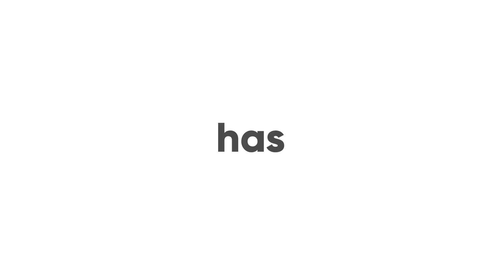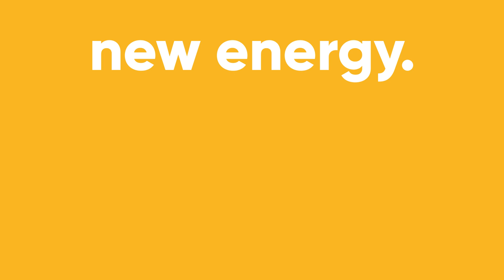EDL's 2023 Year in Review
2023 was a big year for EDL.

Our people have safely delivered exciting new projects, including our two largest RNG plants and supported communities where we operate.

Our 600+ team has safely and reliably provided sustainable distributed energy to customers and communities around the globe.

Together we are delivering a world of new energy.

Watch what we do next.